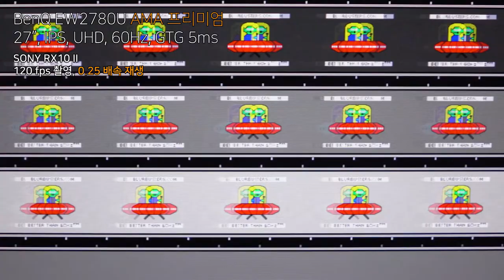BenQ EW2780U AMA 프리미엄